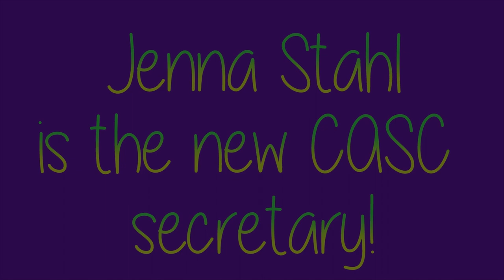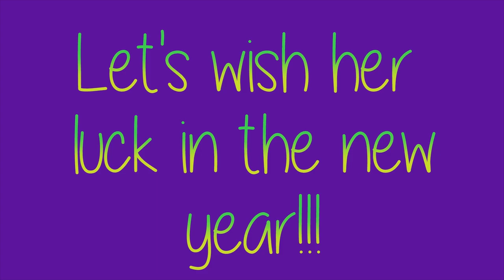WPHS Variety Show 26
Naganuma Sounds; Sitcoms v. Comedies; Joke Theory; CASC w/Jenna Stahl; Pax Sports Recap; National Sports Recap; Fin